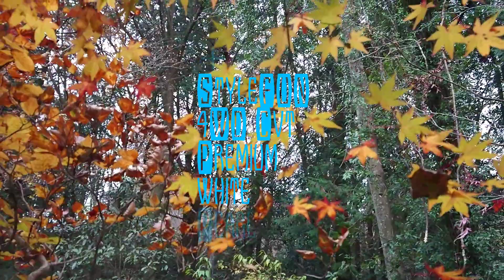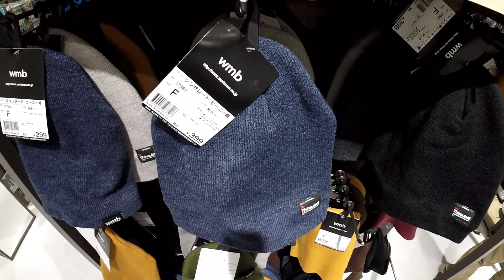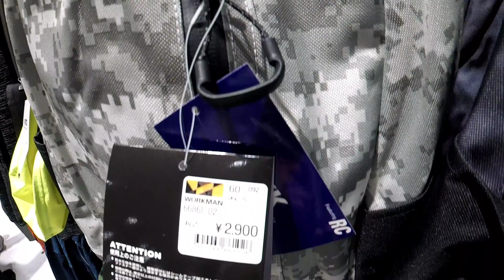Crepe's N-VAN「Nバンと噂のワークマンプラスに行く」＋WORKMAN Plus╋ ＋ぷらり車中泊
Music
甘茶の音楽工房